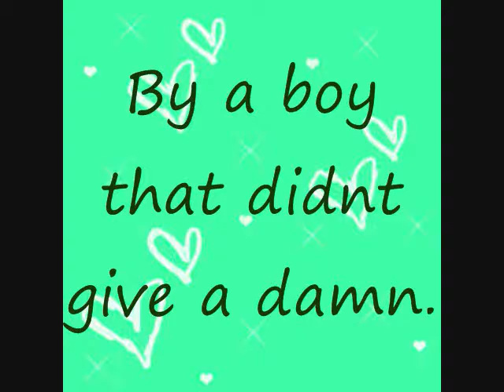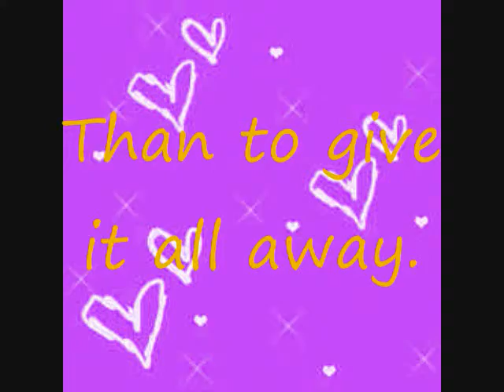Fifteen- Never Shout Never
Christopher Drew Ingle singing Fifteen